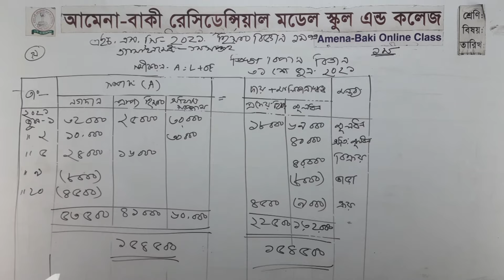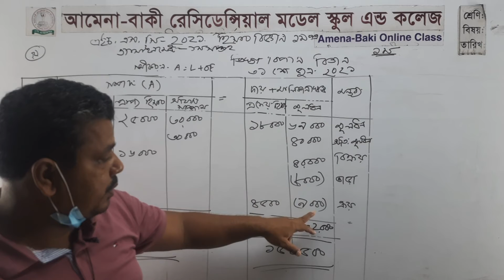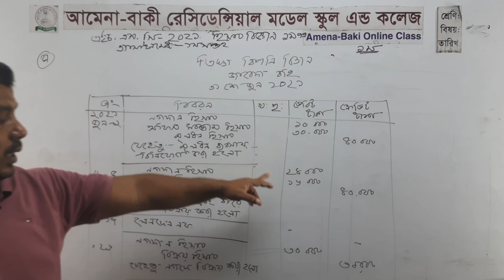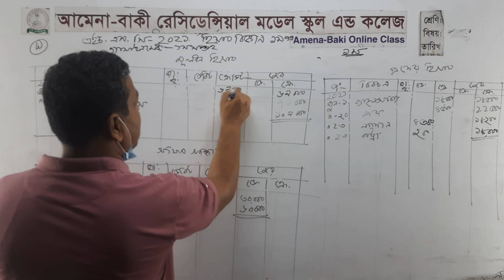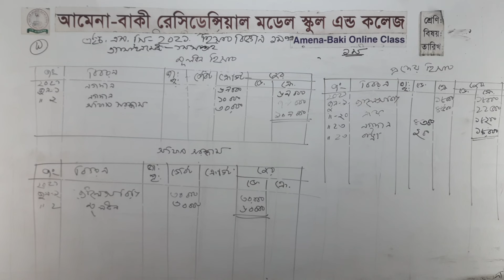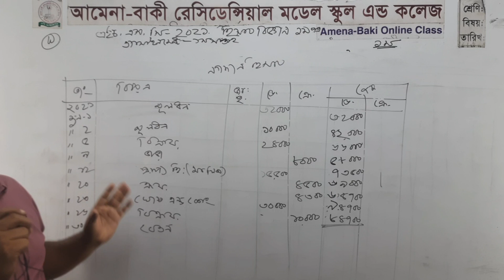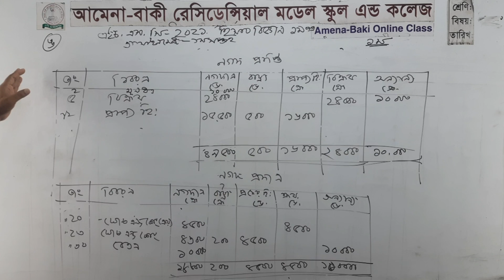এইচ এস সি ২০২১ অ্যাসাইনমেন্ট - হিসাব বিজ্ঞান ১ম পত্র